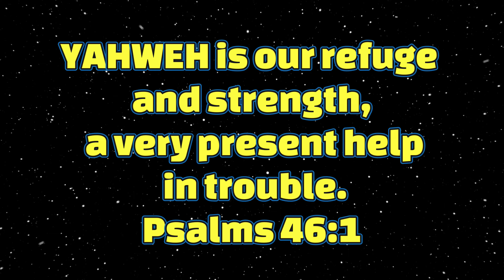WHOS FINISHING THIS LEVEL??? - Geometry Dash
Started youtube because i was bored one day and my cousin did it as well
but now i do you to entertain you guys and just have a great time.

My goals:
-Do Charity live streams

NO UPLOAD DAYS:
no videos on SATURDAY

Thessalonians 5:17